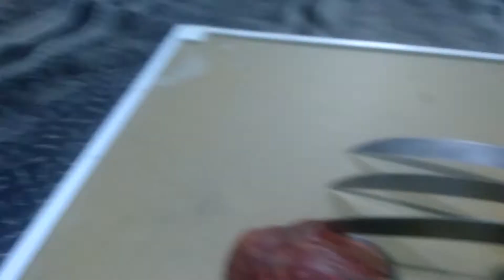Flaming Creations: Spoon glove for Trevor in Australia